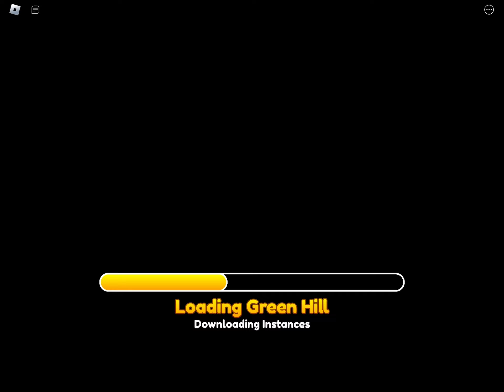Sonic Speed Simulator - Easter Egg Hunt